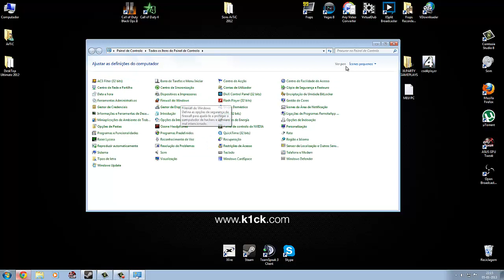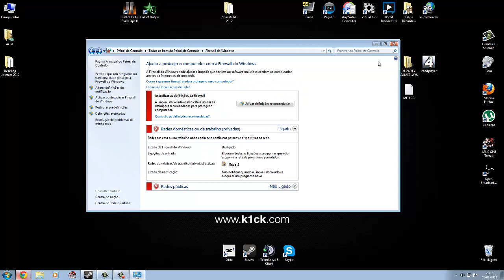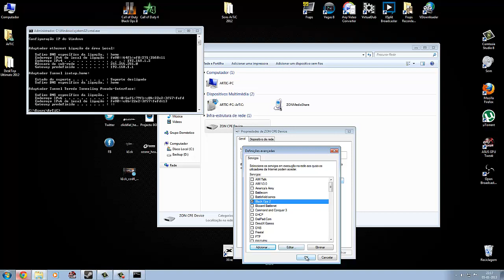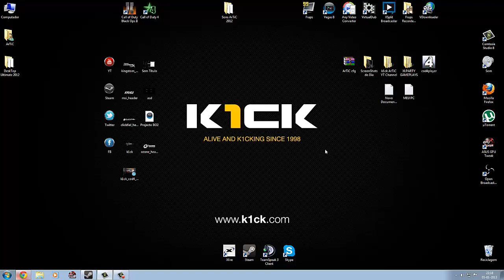NAT STRICT para NAT OPEN no Black Ops 2 em 3 passos muito simples !!!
Boas malta, como muitos jogadores tem me perguntado como e que fazem para meter o "NAT OPEN" visto que com o "NAT STRICT" nao se conseguem juntar a PARTYs e coisas do género eu resolvi fazer um Tutorial a explicar como o fazer. Em 3 passos MUITO SIMPLES podem meter o vosso NAT em OPEN.

Podem em vez de desactivar a firewall abrir as portas certas, mas como a meu ver estas firewalls nao servem para praticamente prefiro desligar logo.

Espero ter ajudado, e irei fazer mais Tutoriais do género sempre que for preciso.

Thanks for liking/favoriting/commenting on my videos! It helps out a lot and makes me happy :D

Obrigado por gostarem/comentarem os meus vídeos, Ajuda-me bastante e faz-me feliz :D